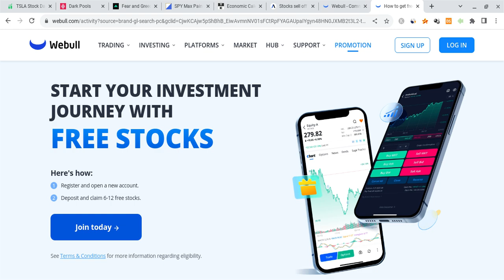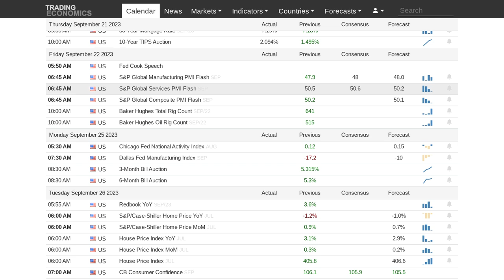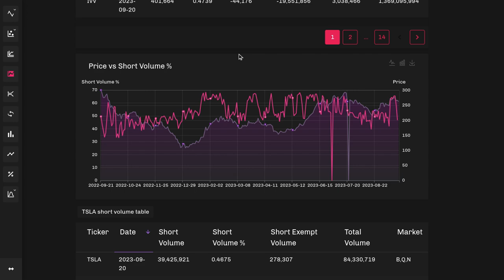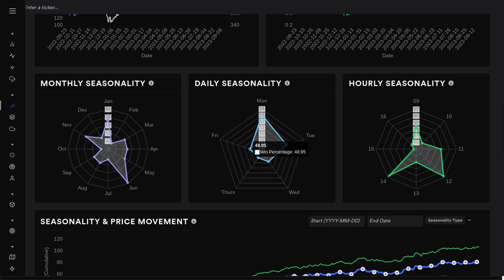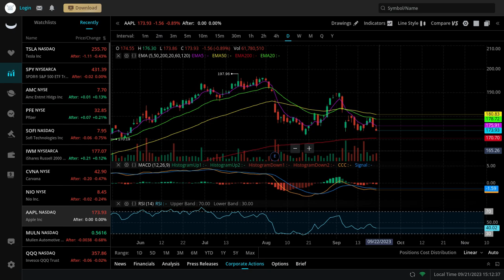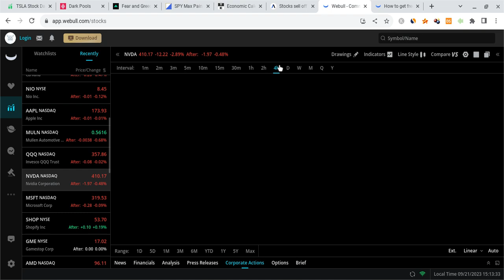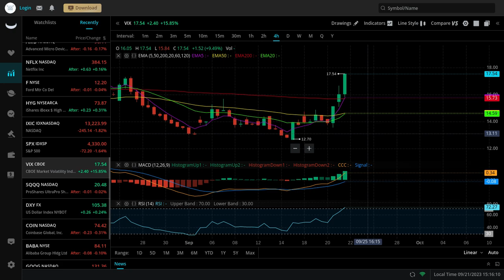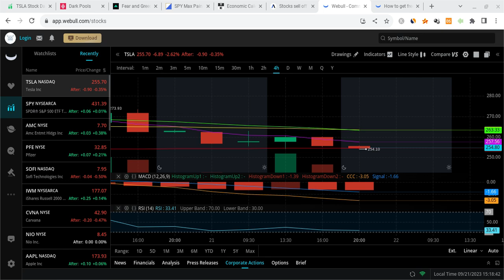🔥 TESLA STOCK FRIDAY PREDICTION!!! TSLA, SPY, NVDA, AAPL, VIX, & QQQ PREDICTIONS!!!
Hey everyone!

Tesla had a red day as it closed at $265 on Wednesday (as expected), and it held support. Tesla is also very strong for the long-term! In this Tesla video, I will give you my Tesla stock price prediction, while mentioning Tesla news; regardless of Tesla's short term, it's long-term will be bright with massive growth potential. Tesla to the moon! Tesla is the future!